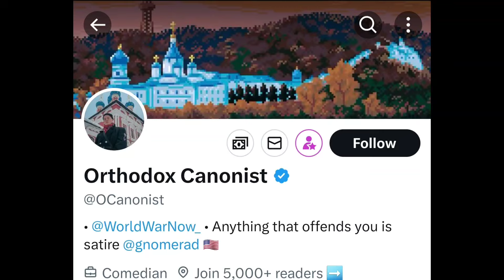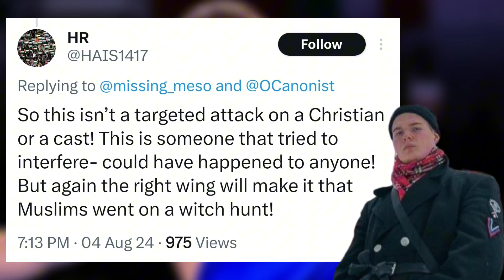This Christian is Spreading Hate between Muslims and Christians of Rusia